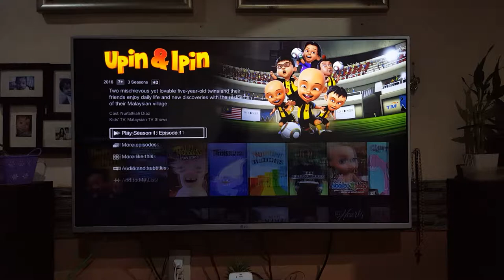Upin & Ipin NETFLIX Menu Walkthrough Part 2